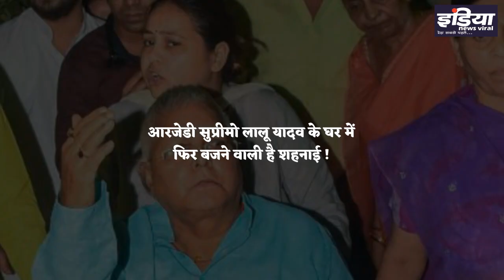...तो आरजेडी सुप्रीमो लालू यादव के घर में फिर बजने वाली है शहनाई ! INDIA NEWS VIRAL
आरजेडी सुप्रीमो लालू यादव के घर में फिर बजने वाली है शहनाई ! आखिर कौन होगी लालू के छोटे लाल तेजस्वी की दुल्हन ? जानिए इस रिपोर्ट में